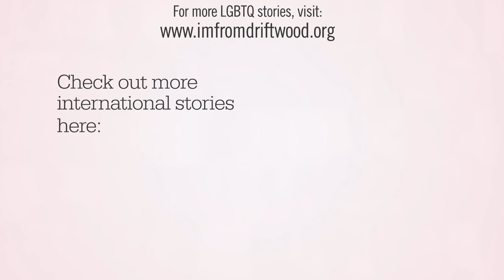Story Update: Nicholas Deroose - Current Queer Struggles—And Progress—In Singapore.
Eleven years ago in Philadelphia, we filmed a story with Nicholas Deroose about him living his truth and the importance of coming out. Nicholas has since returned to his home country of Singapore and we recently caught up with him on how things are going in his life, as well as the state of queer life in Singapore and the rest of Asia.

For more information on some of the Singapore-based resources mentioned in this episode, please visit the following: